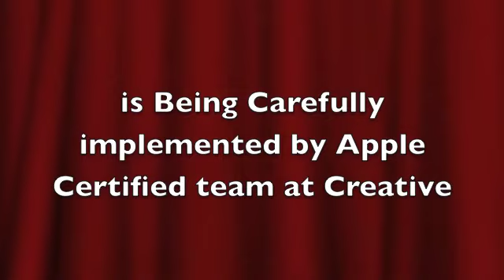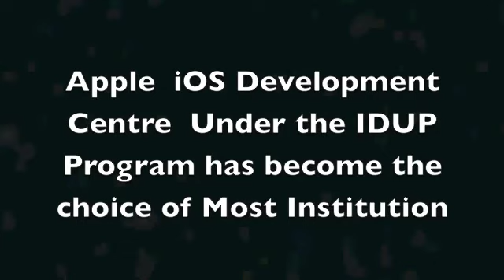Creative Infotech -Apple in Higher education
Creative is the Gold partner for the event on 15th March 2013...I would be speaking on Apple in higher education and IOS development program